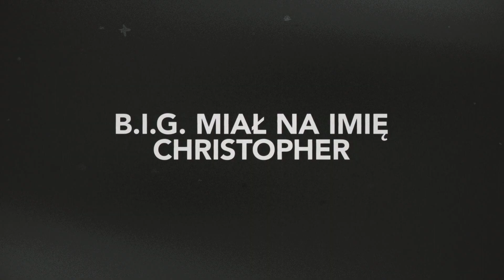Biggie: I Got a Story to Tell | Oficjalny zwiastun | Netflix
Każda legenda ma swój początek. Christopher Wallace, znany pod pseudonimem Notorious B.I.G., w pełni zasłużył sobie na miano ikony hip-hopu za swój niepowtarzalny flow i autobiograficzne teksty. Ten dokument opowiada o życiu rapera, przedstawiając nieznane nagrania zza kulis oraz wywiady z najbliższymi przyjaciółmi i rodziną.

Obejrzyj „Biggie: I Got a Story to Tell” – tylko na Netflix

„Biggie: I Got a Story to Tell” to wnikliwy portret człowieka, którego znamy jako Notorious B.I.G. Dzięki bezprecedensowemu dostępowi do materiałów, udzielonemu przez rodzinę Wallace’ów, ten film dokumentalny przedstawia ludzi, miejsca i wydarzenia, które ukształtowały największego muzyka hip-hopowego wszech czasów. Niedawno odkryte i nigdy wcześniej niepublikowane nagrania z wczesnych lat kariery i koncertów zabierają widzów za kulisy i pokazują, jak Biggie tworzył swoje klasyczne utwory w studio, a później wykonywał je na scenie. Zaufane osoby z najbliższego otoczenia artysty udzielają intymnych i szczerych wywiadów, w których opowiadają nieznane dotąd publicznie historie z jego życia.

Cytując słowa matki artysty, Voletty Wallace: „To będzie pierwszy dokument skupiający się na życiu mojego syna, a nie na okolicznościach jego śmierci. To celebracja tego, kim był i skąd pochodził. Tak chciałby zostać zapamiętanym”.